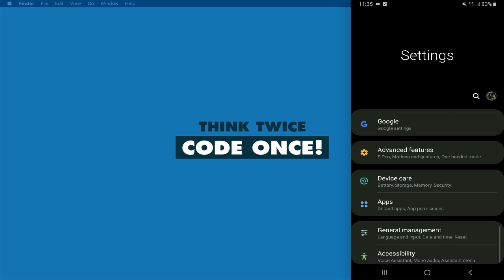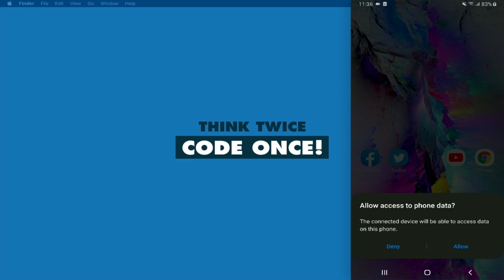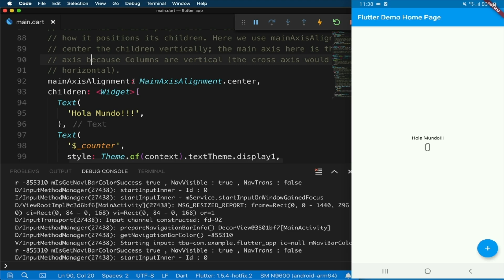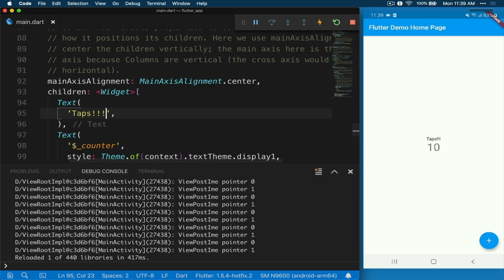04- Windows y OSX: Correr aplicación en dispositivo físico - Android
Cursos completos sobre Flutter